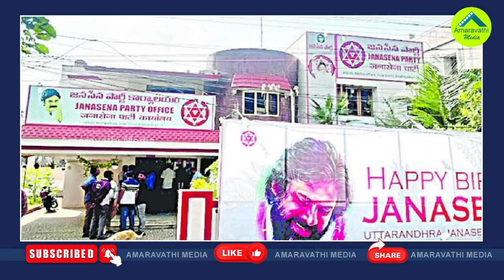నిన్నునమ్మం పవన్..నసేన ఆఫీస్ లకు తాళాలు| Janasena Party Offices Closed For A Cause| TDPBJPJanasena